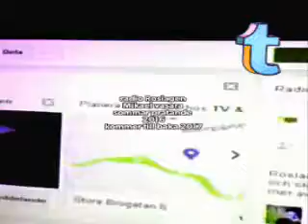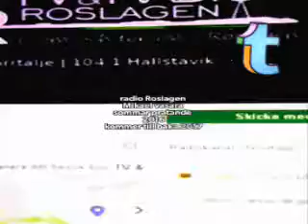mikael vasara / radio roslagen 101.4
sommarprogram 2016